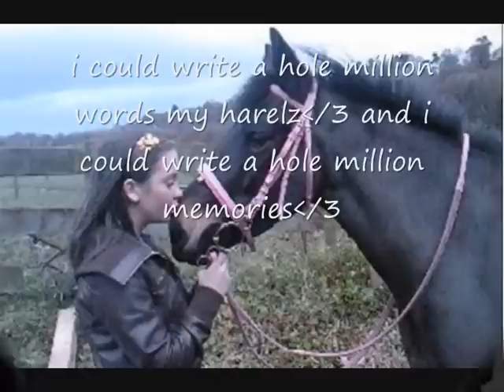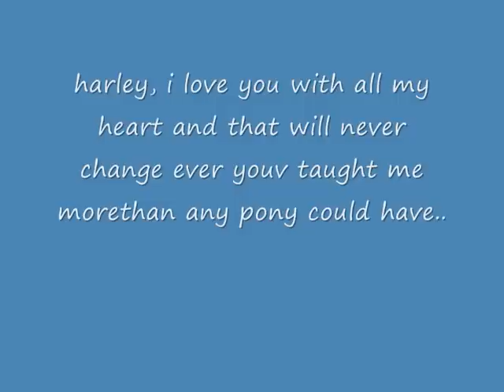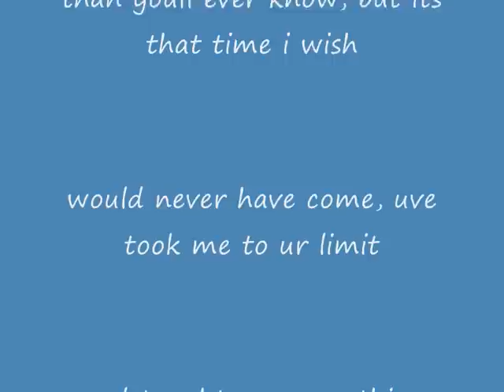goodbye harley i will miss you